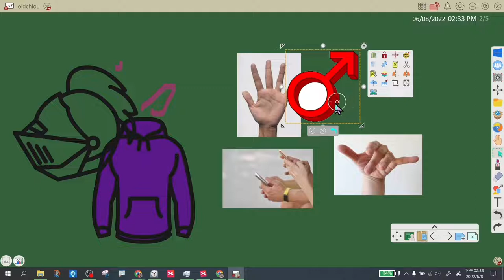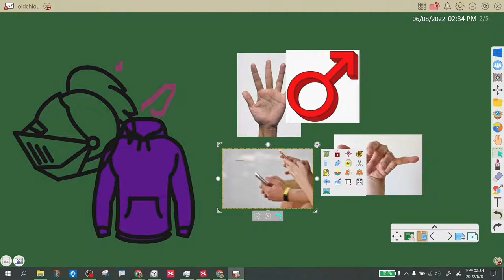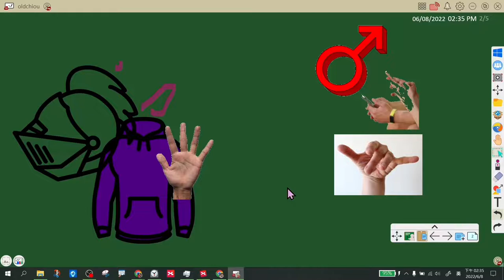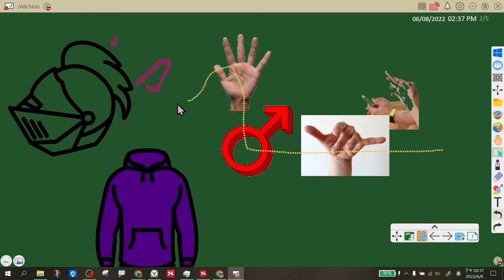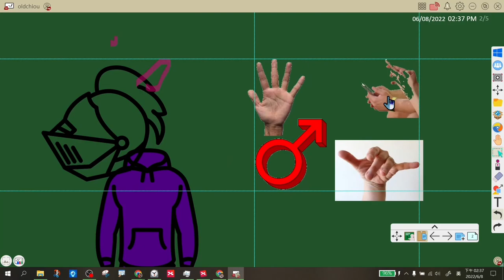0608化仁國小myviewboard-06圖片簡單去背及物件圖層移動